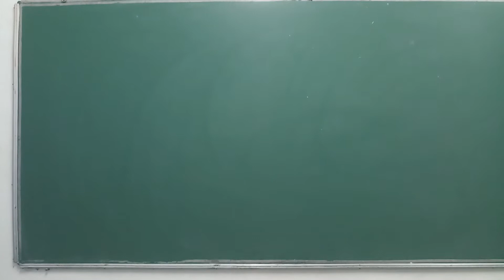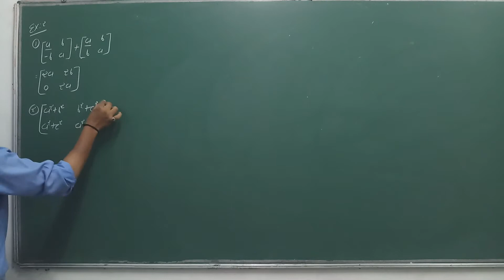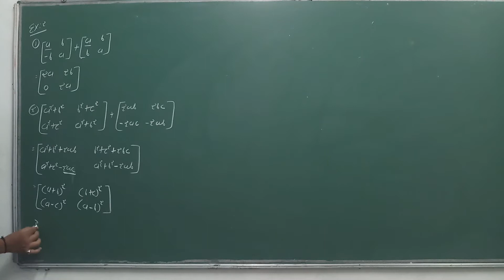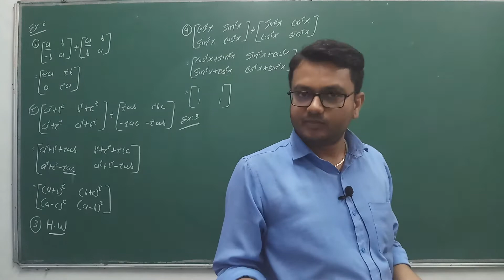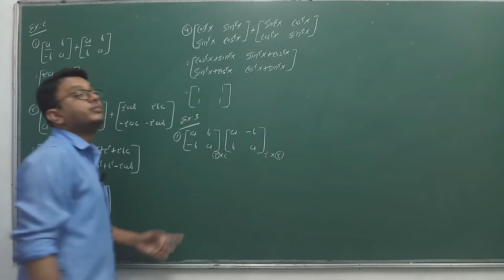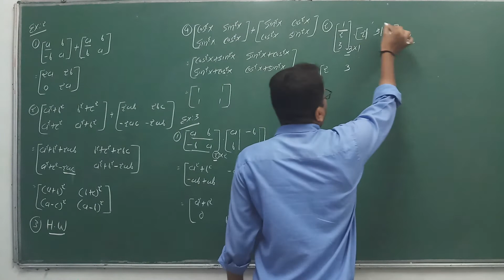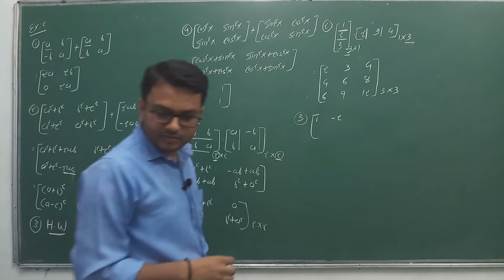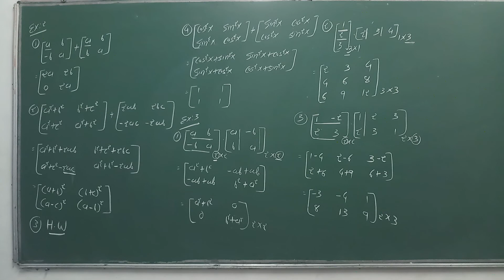12-Maths(Ch-3)Guj(Lec-6)By Kuldeep Patel